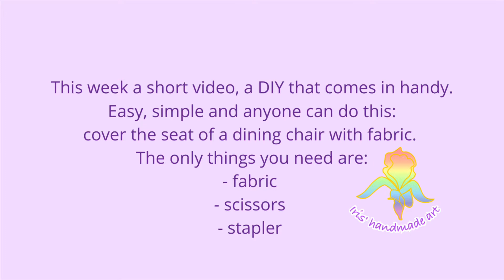Cover the seat of a dining chair, easy peasy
‼️Announcement ‼️ NEW channel for the ENG tutorials and videos 💜 From now on ENG videos will be placed on the new channel 😊🙏🏻💜

This week a different DIY video, very useful. Easy and quick: how to cover the seat of a dining chair. You only need fabric, scissors and a stapler.😃👌

Hope you like this video, leave a comment to let me know and feel free to share🙏🏻💜 If you would like me to show you a specific technique or something else, please let me know.

Every week I upload a video on 1 of the following topics: knitting, crochet, Tunisian crochet, sew, quilt, DIY for handmade business,...